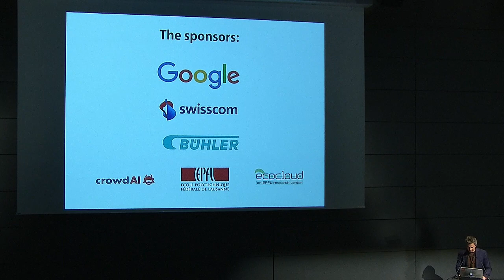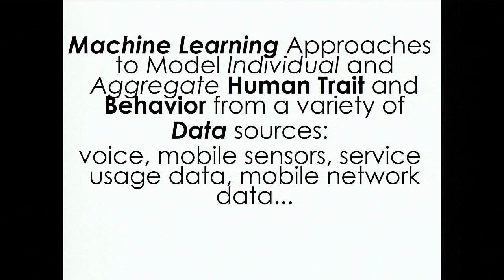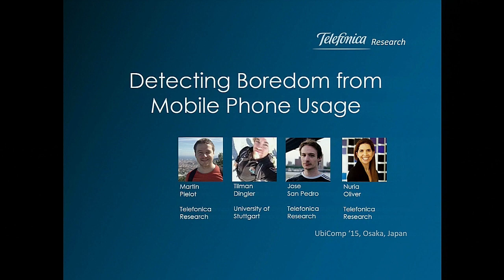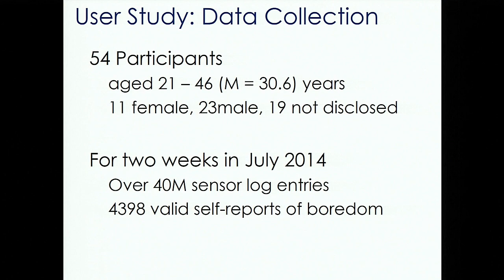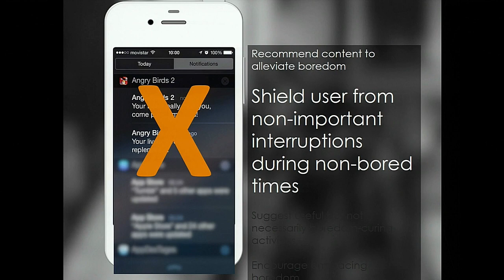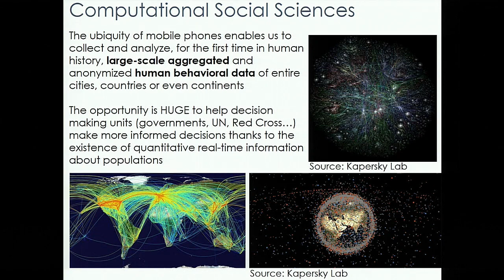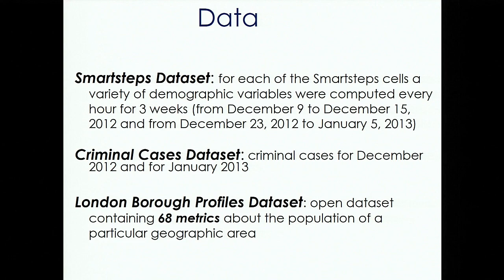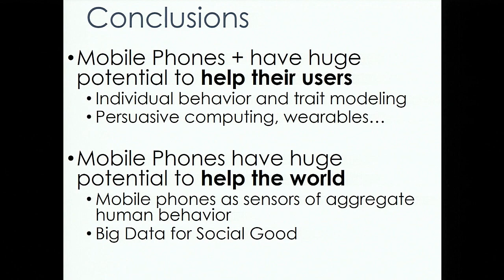AMLD2017 - Nuria Oliver, Vodafone : "Towards Human Behavior Modeling from Mobile Data"